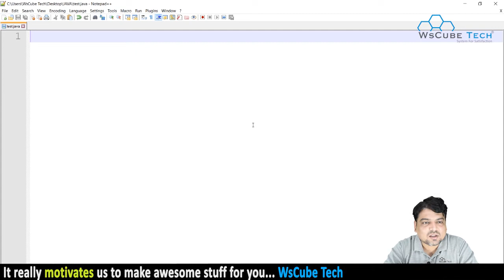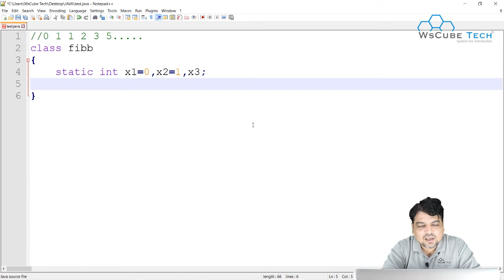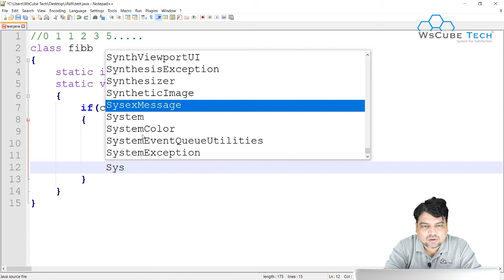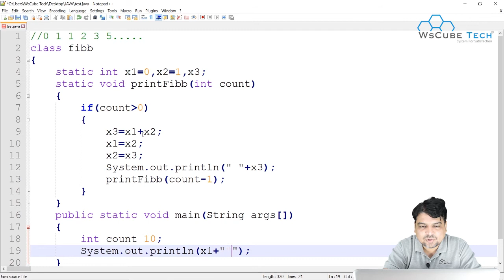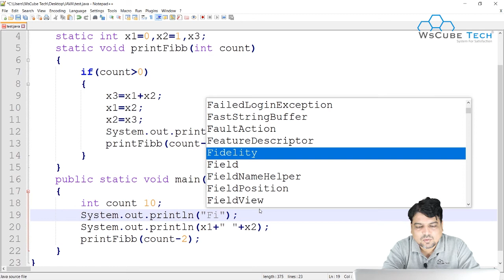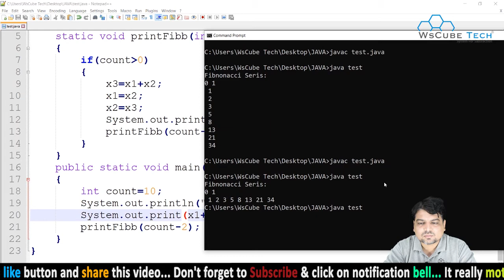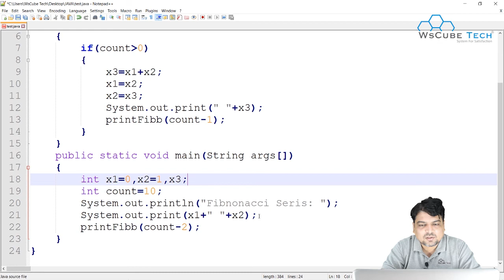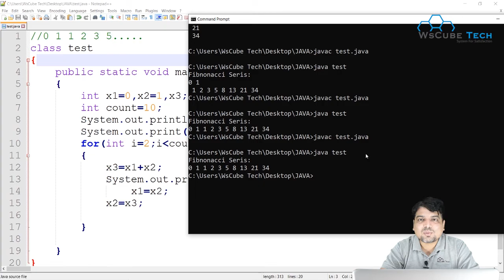Program of Fibonacci series in java with and without using recursion - Java [ Practical Series]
In This Tutorial, We will learn about Program of Fibonacci series in java with and without using recursion - Java [ Practical Series]